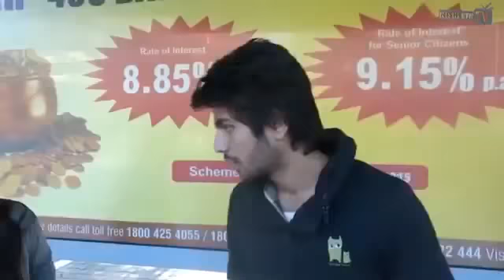Girls must watch this video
girls now a days